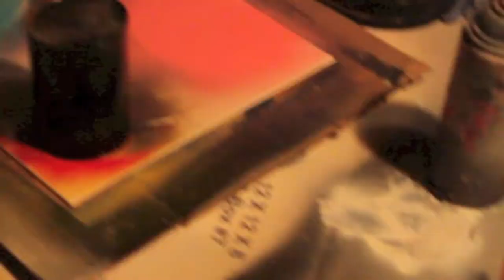Spray Paint Art [2]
3 paintings in 1 video.
Paul Carr does spray paint art.